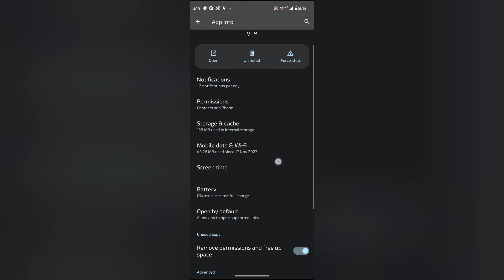VI mein notification dot on off kaise kare, How to turn on off notification dot in VI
WEB-INFO, @WEB-INFO